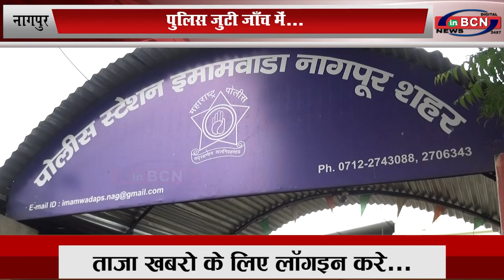इमामवाड़ा थानांतर्गत २ करोड ९७ लाख ५० हजार रुपयोंकी धोखाधड़ी...INBCN News